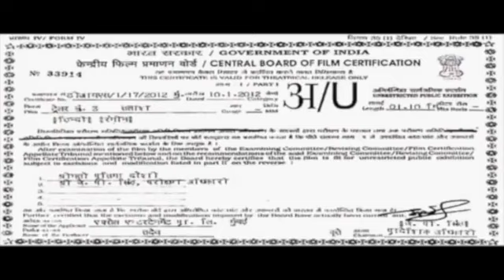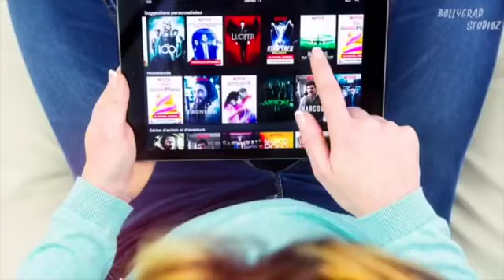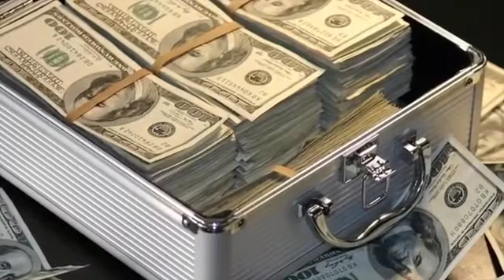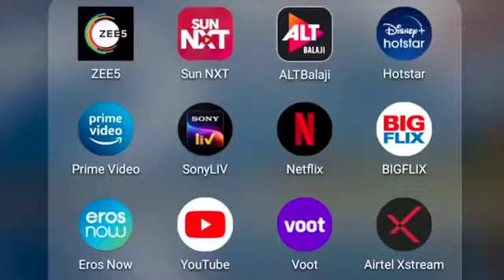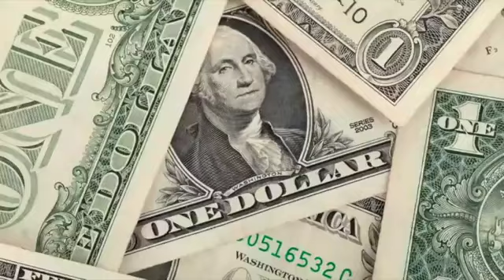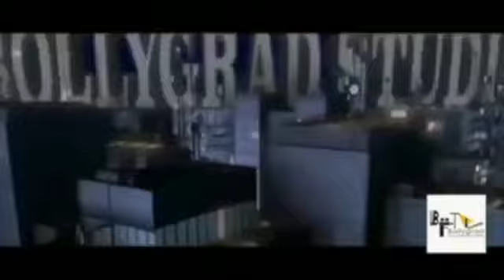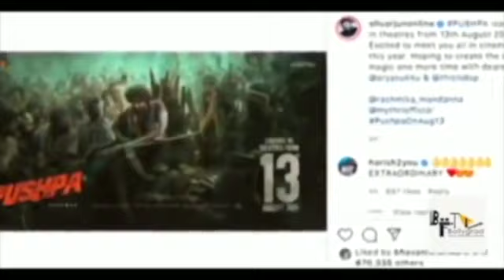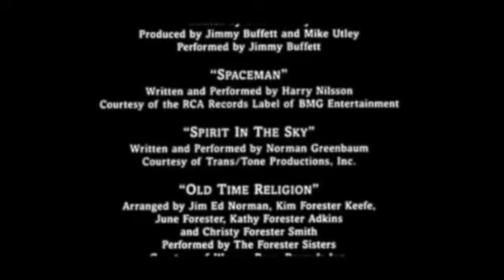Pushpa 2 | Full Movie HD Facts | Allu Arjun | Rashmika Mandanna | Sukumar | Vijay Sethupathi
Post the success of Rangasthalam (2018), Sukumar narrated a script to Mahesh Babu, with whom he previously worked in 1: Nenokkadine (2014).[9] Babu, who liked the story, gave a nod to the project,[9] and was reported to start the shoot after completing Vamshi Paidipally's project Maharshi (2019).[9] In mid-April 2019, Mythri Movie Makers, which collaborated with Sukumar in their previous film Rangasthalam, officially announced the project which was tentatively titled as SSMB26, thus marking their second collaboration with Babu and Sukumar.[10][a] Devi Sri Prasad was signed in to score music for the film

Conclusion : After the instant hit of pushpa : the rise . Audience has geared up for the part 2 sequel of this movie . From , excecuting the conspiracy against pushpa to the end of pushpa – srivalli love chemistry we will witness lots of interesting twists and climax scenes in the movie .This movie will surely turn out to be another big hit of the year

Rashmika Mandanna
Production
company
Mythri Movie Makers
Muttamsetty Media

Must watch -